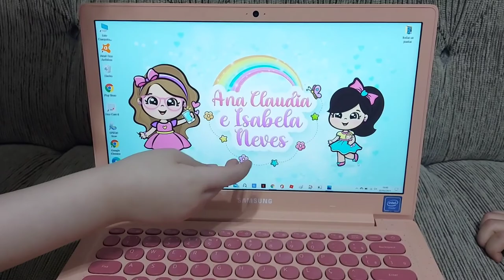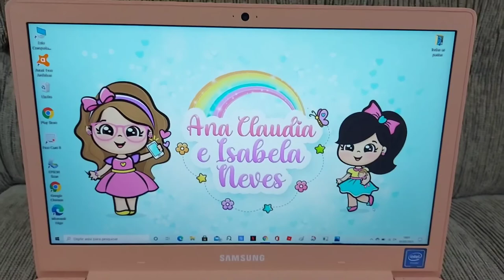Identidade Visual I Logomarca I Nossos Mascotes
É com grande alegria que apresentamos nossa Identidade Visual; venha conferir esse vídeo incrível que significa uma  grande conquista para nós!